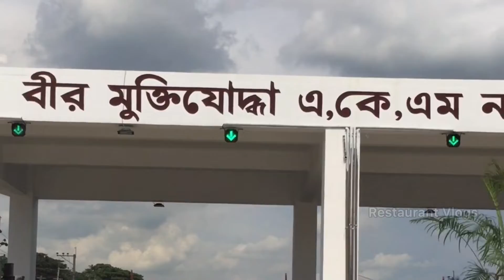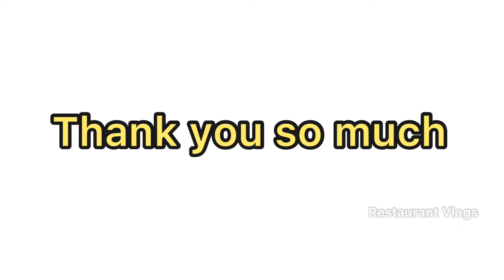শীতলক্ষা ৩য় সেতু সর্বপ্রথম বাইক দিয়ে পার হলাম || নারায়ণগঞ্জের সেতু উদ্ভোদন মাননীয় প্রধানমন্ত্রী